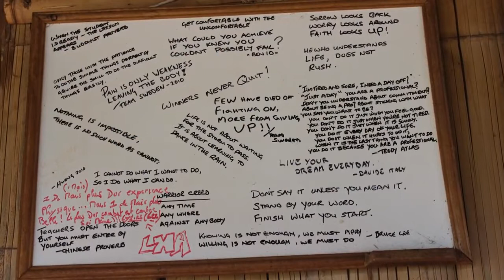VDO4U - Lanna Doi Modt Hill Camp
2012 - Chiang Mai, Thailand
This is a very special Muay Thai training camp in Northern Thailand.
Camera: Canon D600 Editing: iPad2